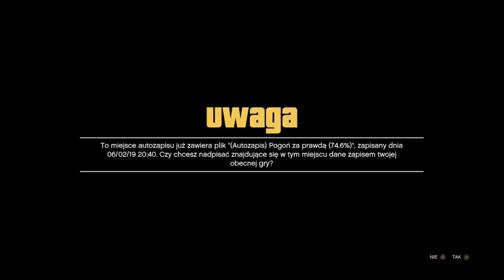GTA V | PERFECT COMMUNITY